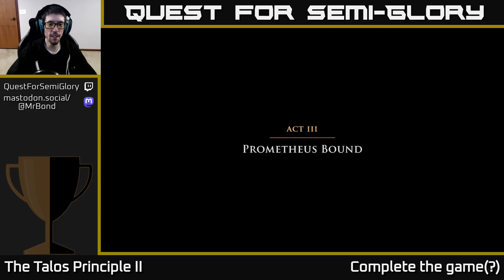Quest for Semi-Glory - The Talos Principle II - Session 8